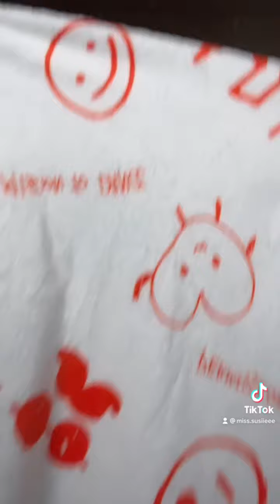UNBOXING THE PTD SEOUL PONCHO BLANKET!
I’m never taking this off 😩♥️